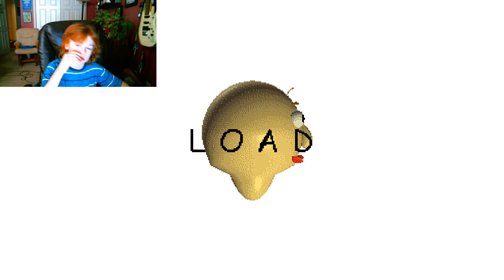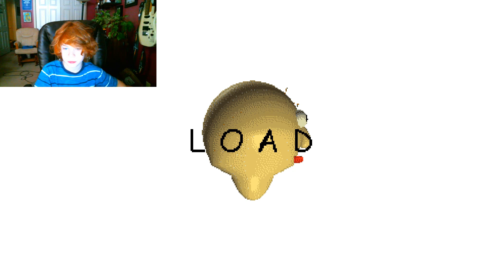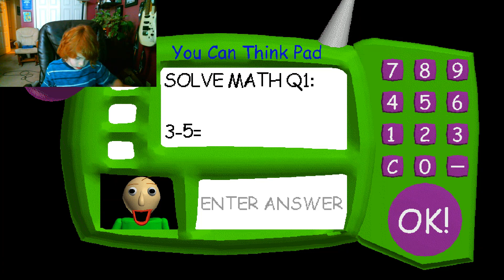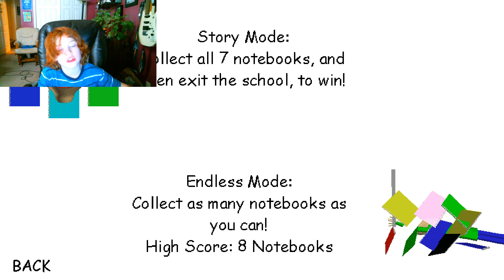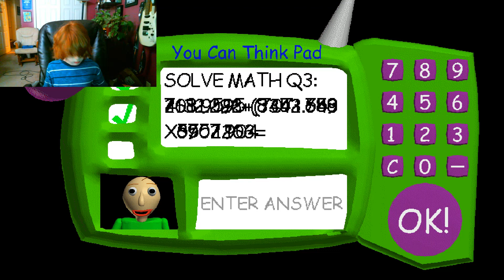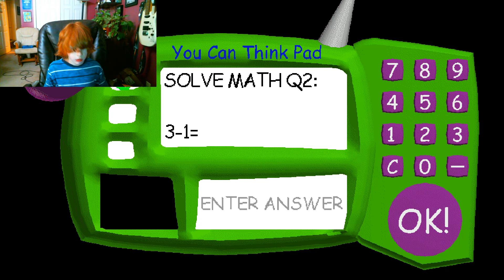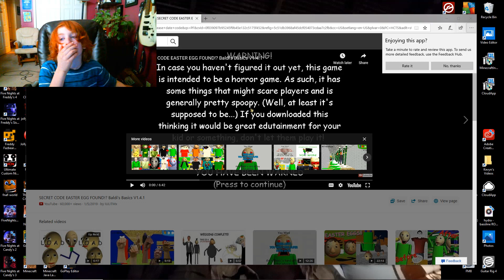Baldi's Basics At 6 AM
6 AM and baldi dont go together